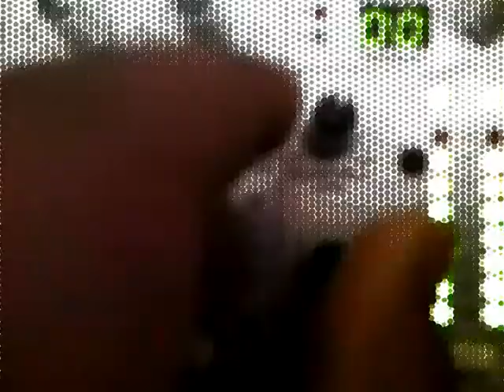Heaven (The Batty Wiggle mix) by DigiCole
Feeling free to let your hair down no matter where you are. Enjoy life as it was meant to be enjoyed and dance your little heart out until your feet can take no more and no matter how ugly your dance is.
Heaven is a feel good track with a positive vibe flowing through it.

Enjoy Heaven the Remix by DigiCole